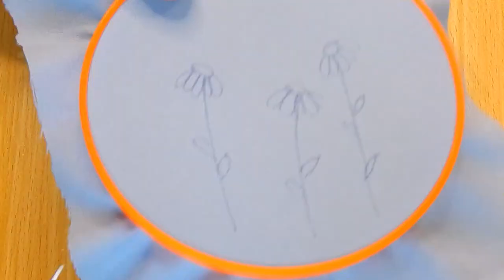Cómo Bodar Margaritas rápido y fácil. (utilizando Punto Cadena).-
~~Tengo una Invitación para ti MIS CURSOS ~~

Para ampliar la información les voy a dejar enlaces a otros de mis vídeos de esta temática!
A disfrutar y manos a la obra!

Video para aprender de forma fácil y rápido como Bordar.
  Besos miles ♥

•La información aportada en este vídeo o la opinión que se expresa en él es enteramente de mi propiedad y son basadas en mi experiencia con distintos productos y servicios que abone con mi dinero.

No soy patrocinada por ninguna empresa por lo que mis opiniones no obedecen a nadie más que a mi propia conciencia.